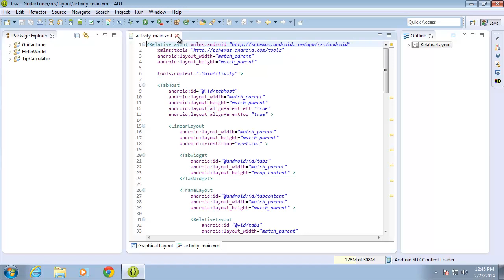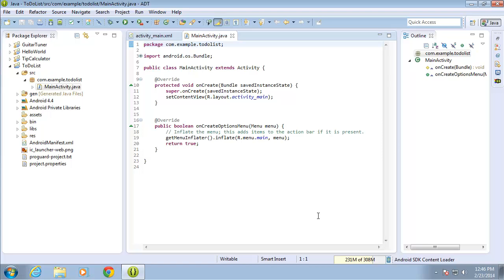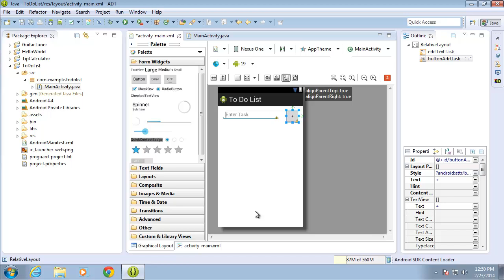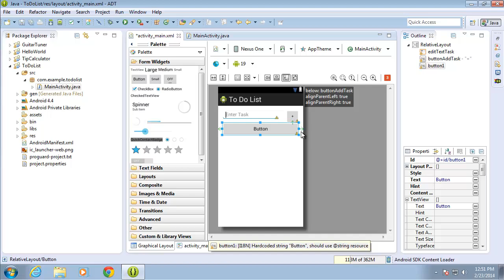Android: Arrays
for the full Android programming course.